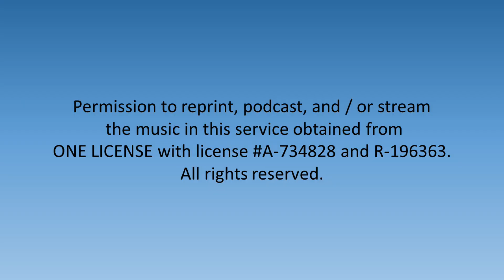Anthem - You Do Not Walk Alone - 3/26/2023 - USE REVISED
The Bower Hill adult choirs sang You Do Not Walk Alone at the 3/26/2023 worship service.
NOTE TITLE AT BOTTOM IS WRONG, NEW VERSION WILL BE POSTED SOON.